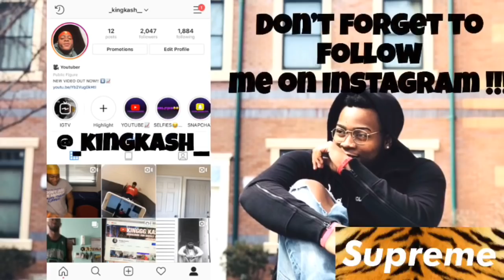FUNNIEST NEVER HAVE I EVER.. EVER 😂😂 ft. MY GUYS I AM DEON, MECHAI and RONTAY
MECHAI HAS TO BE THE FUNNIEST PERSON I KNOW💯😂 TELL ME WHAT YOU GUYS THINK ABOUT THIS VIDEO OR IF YOU MORE OF THESE DOWN BELOW IN THE COMMENT SECTION ⬇️⬇️

IF YOU READING THIS I LOVE AND APPRECIATE YOU 💙💙